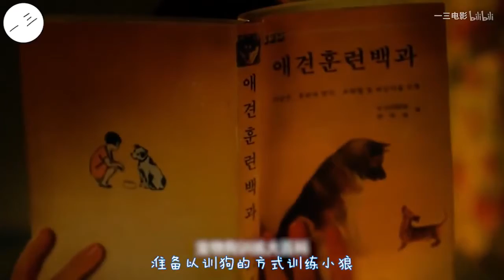【一三电影】狼少年：女孩捡到一个“狼孩”，为了压制他的兽性，竟用训狗的方式驯化他